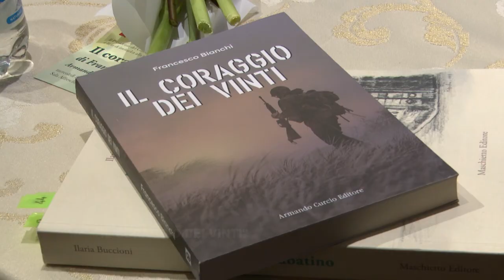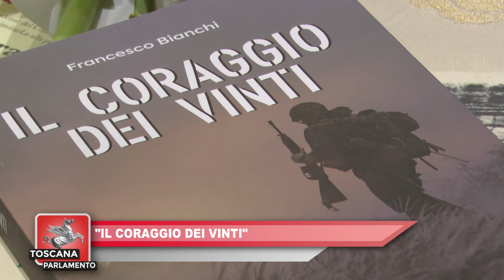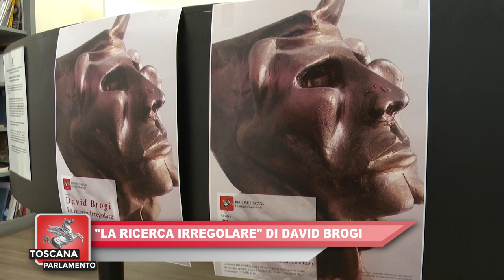iTALIA7- TOSCANA PARLAMENTO DEL 22.03. 2024